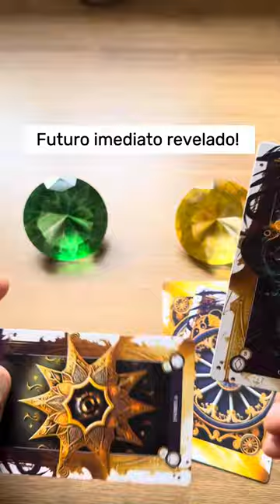🔥 FUTURO IMEDIATO PRA SUA VIDA AMOROSA! ✔️ TAROT RESPONDE 💫 TAROT REVELA 💘